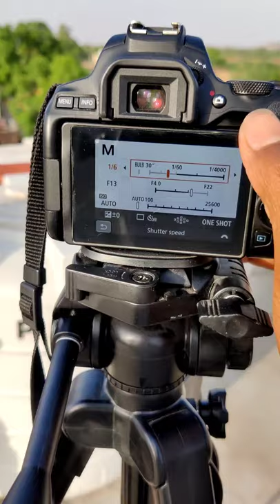amezing Bird photo live !! dslr lover !! canon cameras !!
TNX for watching video 📸📸📸📸📸